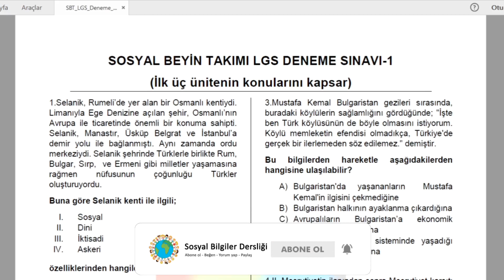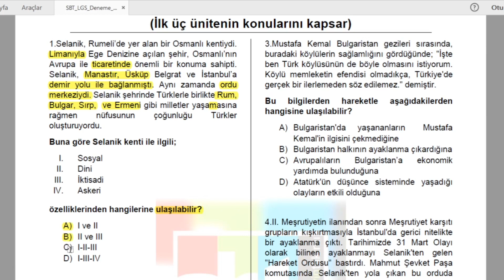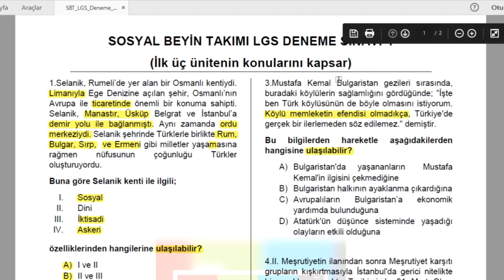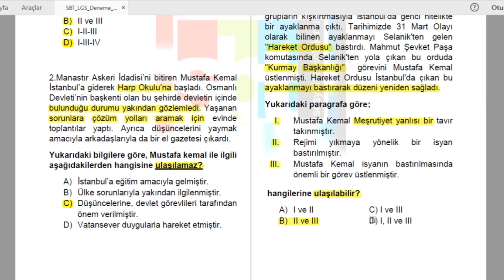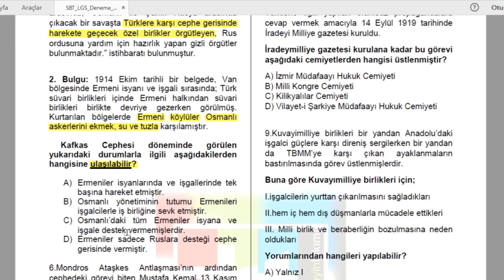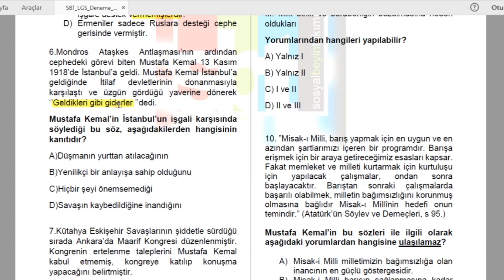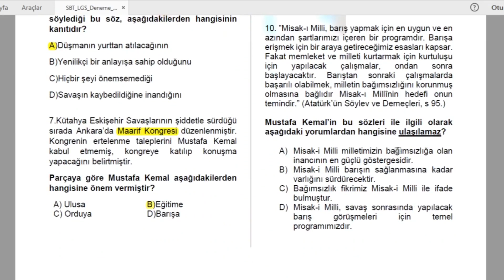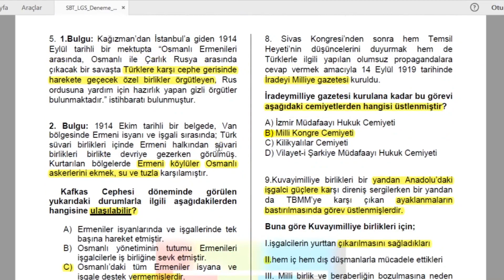8.SINIF İNKILAP TARİHİ BURSLULUK DENEME SINAVI 3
Bursluluk hazırlık çalışmalarına devam ediyoruz. 8.sınıf öğrencilerimizle bir deneme çözeceğiz. Deneme 10 sorudan oluşuyor.  Sizler de benimle birlikte videoyu durdurarak çözebilirsiniz.